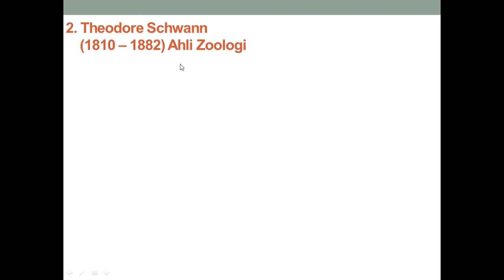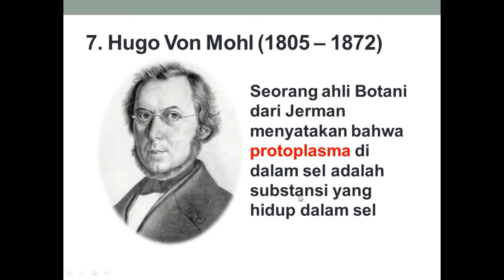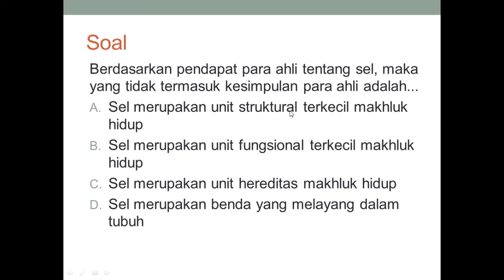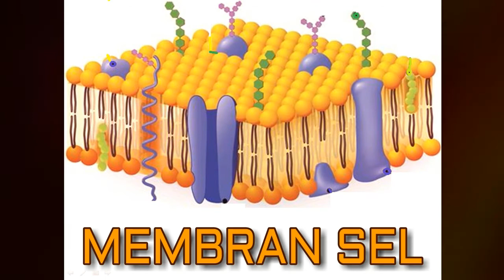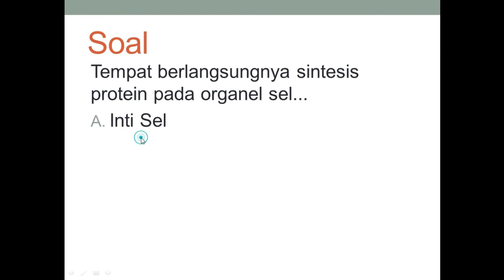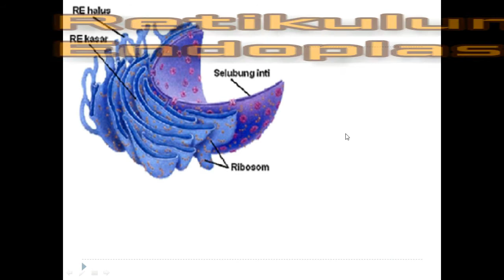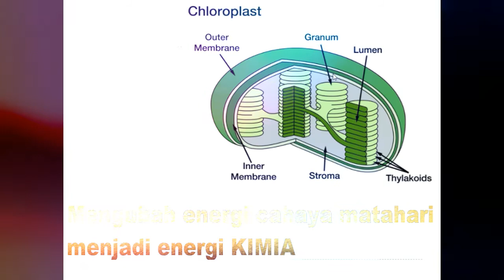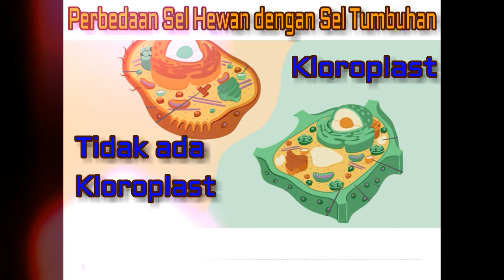SEL UNIT TERKECIL PENYUSUN KEHIDUPAN : MATERI, SOAL DAN PEMBAHASAN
Sel merupakan unit organisasi terkecil yang menjadi dasar kehidupan dalam arti biologis. Semua fungsi kehidupan diatur dan berlangsung di dalam sel. Sel terbagi menjadi dua kelompok utama, yaitu sel prokariotik dan sel eukariotik. Kedua jenis sel tersebut sama-sama mempunyai perintang selektif atau membran plasma dan sitoplasma. Membran plasma ini menyelebungi sitosol, tempat organel sel berada. Semua sel mengandung kromosom yang membawa gen dalam bentuk DNA dan ribosom yang membuat protein dengan instruksi dari gen. DNA pada sel eukariotik terdapat pada nukleus yang diselubungi membran ganda. Sedangkan pada prokariot, DNA tidak terselebungi oleh membran yang disebut nukleoid. Organel-organel pada sel eukariot terspesialisasi, sedangkan pada sel prokariot tidak. Sajian soal ini disertai dengan soal dan pembahasan. Semoga bermanfaat